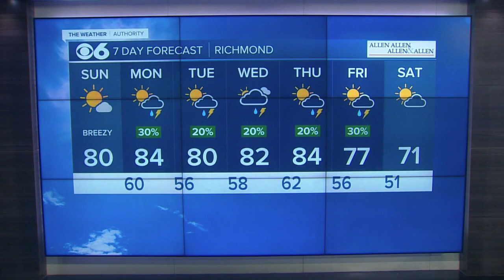Richmond weather update for Sunday, April 14: Pollen count is 'out of control'